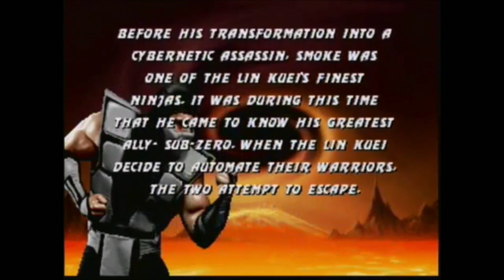Latar Belakang Smoke Ninja Asap Teman Dekat Subzero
siapa smoke di mortal kombat ?
selain reptile, smoke juga termasuk satu dari sekian ninja yang jarang disorot dalam game, yang sebenarnya karakter ini juga dapat jauh lebih kuat dari scorpion dan subzero.

Terima kasih juga yang sudah mengklik video ini, semoga kalian suka dengan konten konten di channel ini!💖

          🔔=}💡SOCIAL MEDIA! {=🔔

📚POST MEME NGANGKANG DI FACEBOOK! FOLLOW DAN JADI TEMAN!📕

Gabung bersama anggota lainnya di discord!

         📢  =} PERHATIAN! {=  🙏

• Saya Minta Kebaikan Kalian Untuk :
💬 DAN KOMENTAR/KRITIK